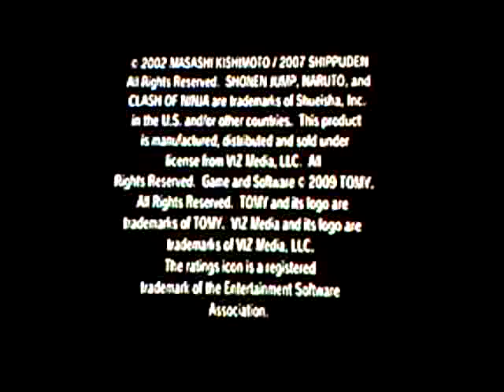Naruto Shippuden: Clash of Ninja Revloution 3 Wifi Gameplay vid #1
Just me playing CoNR3.